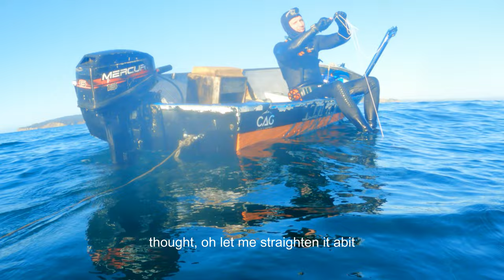Spearfishing in Auckland New Zealand // The Importance of Self-Sufficiency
Spearfishing is a path to self-sufficiency! Nowadays we are very disconnected from our food and where it comes from. With knowledge and ambition, we can take steps towards a more independent, sustainable future!

Kingfish are revered for their strength, beauty and abundance in my home county, New Zealand. Even on the doorstep of our largest city, Auckland, they grace the waters of The Hauraki gulf.

Thank you to Alain and Rudi for the awesome diving. The south Africans are no strangers to lekker yellow tail!

Targeting kingfish is a great option to feed both body and mind. The hunting, exhilarating, the flesh delicious. In this video we go after these magnificent fish in the shadow of Auckland City.

For thousands of years humans were an integrated part of the natural world. In modern times we lead existences more disconnected from the natural world than probably ever before. On the land and in the water lies everything you need to live a full healthy happy life. Don't be fooled into thinking the world is against you, it is for you. Our plane, that you are designed for, and is designed for you.

Trust in mother nature.

This video is testament to the fact that we can still do it. We can catch our own food; we can strive to become self-sufficient. We are hunter gatherers, let us reconnect to our ancient tradition and take our place in the natural world, where we belong.

Everybody has to eat but the majority of people get their food from buying it with money. It is convenient but it puts us out of touch with our food. And makes us very vulnerable to outside influences!

For thousands of years humans have been modifying the natural environment. A Lot of ecosystems have disappeared as our people spread across the globe. The world has changed, the abundance of other beings and the biodiversity of ecosystems has for the most past, been decimated.

Our ancestors had the privilege of witnessing the natural world in a less corrupted state, but we now have access to more information and technology than ever before, allegedly. Our use of tools and knowledge is what sets us apart from most other lifeforms. I believe that the current climate is the hardest ever to live a self-sufficient, hunter gatherer type lifestyle. But because of everything we learnt in our destructive fruitless conquest of mother nature, we can have the potential to live with more understanding and connection than ever!

You do not need to be self-sufficient, right now, but I believe there will come a time. The world is changing.